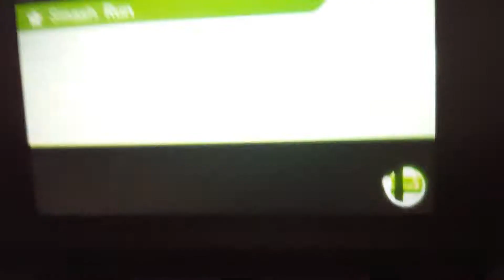Some matches with Quentin/Kiyoko/Sakuraba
Many thanks to singingbaka. I have more recorded if you'd like to see them posted like and more will be coming anyway ^-^